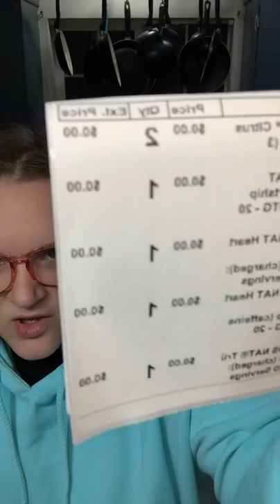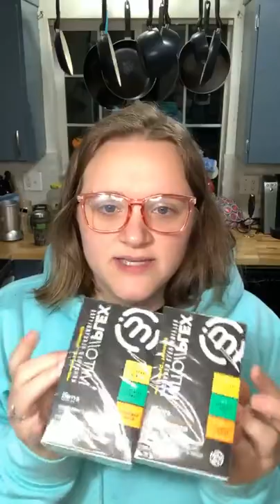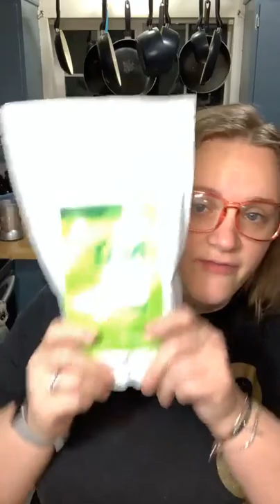Day 1 of our awards day and checkout the box of stuff I got!!!!